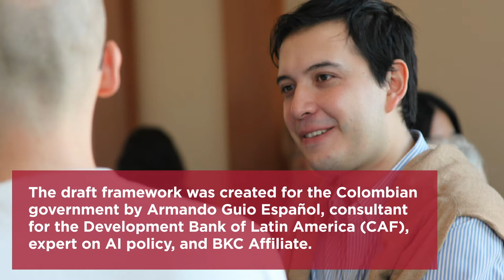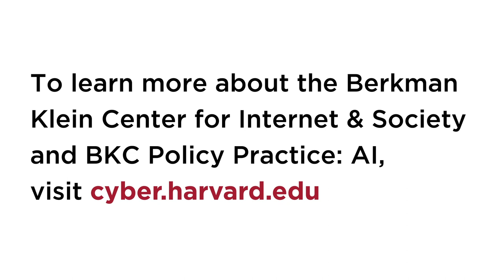BKC Policy Practice on AI Hosts Expert Review of Colombia’s AI Ethical Framework with Focus on Youth